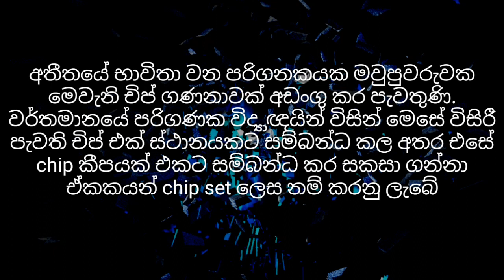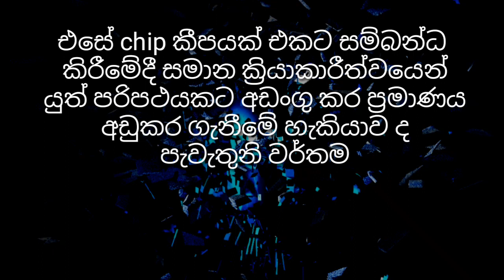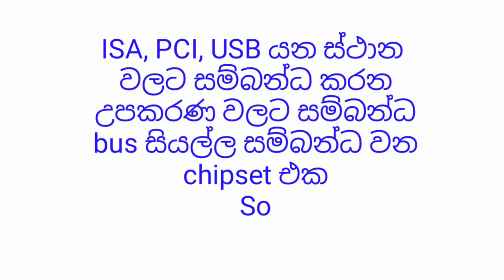A/L ICT North bridge and South bridge chipset in Sinhala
➡️ A/l හා O/l Ict කරන අයට වගේම Ict Field එකේ ඉන්න අයට ගොඩක් වැදගත් වගේම තේරෙන්නේ නැති දෙයක් තමයි මේ. chipset කියන්නේ. වීඩීයෝව නැරඹීමෙන් Northbridge and Southbridge ගැන දල අදහසක් ගැනීමට ඔබට හැකි වේ..